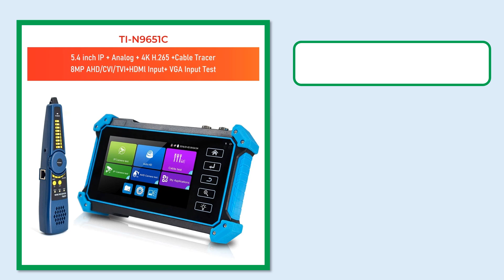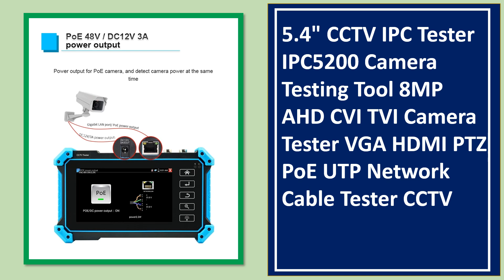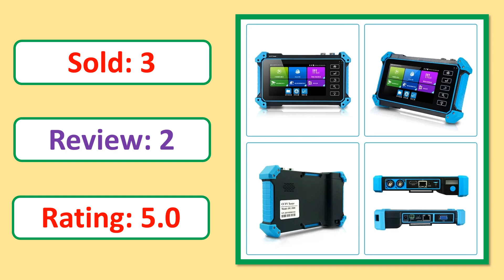Top 5 Best CCTV Camera Tester 2024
Top 5 Best CCTV Camera Tester In 2024

5. PEGATAH 12MP IPC Tester 8MP/AHD/CVI/TV/SDI CCTV Tester with HDMI VGA Input 5.4in CCTV Monitor for IP Camera Tester CFTV Tester

4. 5.4" CCTV IPC Tester IPC5200 Camera Testing Tool 8MP AHD CVI TVI Camera Tester VGA HDMI PTZ PoE UTP Network Cable Tester CCTV

3. IPC-9800 MOVTADHS 8MP AHD TVI CVI Tester Plus 7-inch tester IPS Touch Screen Monitor CCTV Tester with HD-TVI HD-CVI AHD SDI IP

2. IPC9800 IPC CCTV test monitor 8MP AHD TVI CVI Tester PRO H.265 4K Video display tester monitor IP camera tester 7inch cctv test

1. IP CCTV Tester camera AHD CVI TVI SDI 5 inch Touch 4K HDMI VGA input Security poe IPC tester cftv Mini Portable Monitor tester